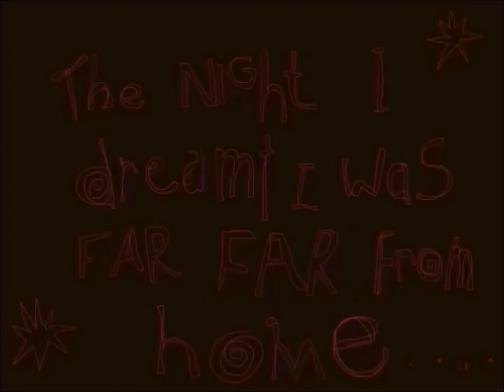The Night I Dreamt I was FAR FAR from home - 15115 exhibition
Finally uploaded the animation that was shown at my exhibition!